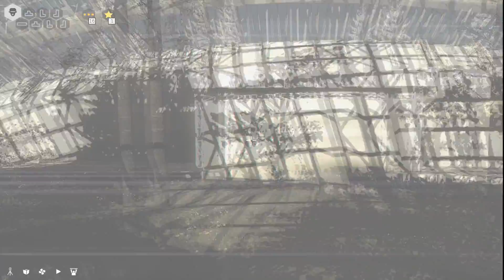The Talos Principle #53: Alle guten Dinge sind 3 ► Let's Walk Road to Gehenna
Alle guten Dinge sind 3. Mehr als 3 Freunde braucht man nicht. Mehr als 3 Reisen braucht ein Android nicht gemeistert zu haben. Mehr als 3 Androiden befreien zu können ist das schönste der Welt.